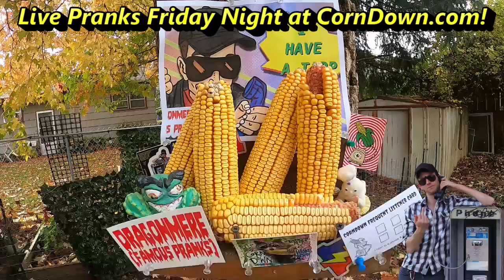Lost Nickel II (PRANK CALL)